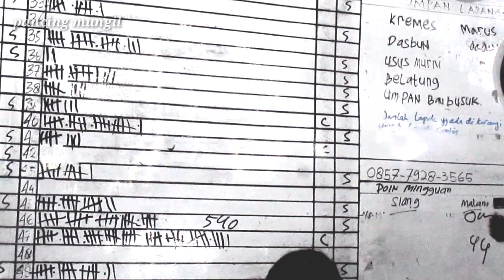NGAMPLOP LAGI UMPAN INI ‼️ umpan lele galatama paling jitu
asalamualaikum sobat pancing mungil yang gagah gagah yang ganteng yang cantik yang mblem mblaem jumpa lg di sini.

   kali kni saya mancing pakai umpan andalan saya saat ini dan alhamdulilah hasilnya masih bagus.
umpan ini samgat rekomended buat teman teman yg hobi mancing di kolam galatama lele atau kolam lele harian,sudah saya tea berulang kali dan hasilnya bagus..
untuk setelan umpan ini bisa main dasar main semi gantung,gantung dan juga bisa resing semua sudah saya tes bosku.

    cara bikin umpan ini silahkan klik aja link ini

semoga bermanfaat bosku dan semoga umpan ini cocok di lokasi anda berada.